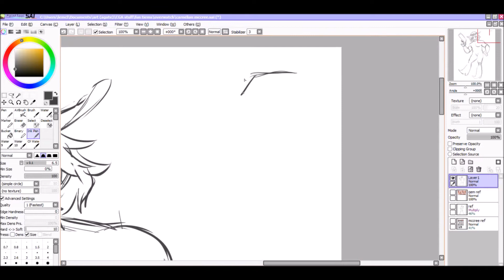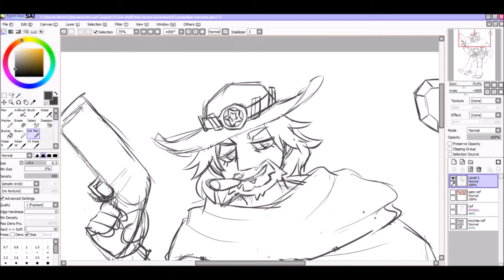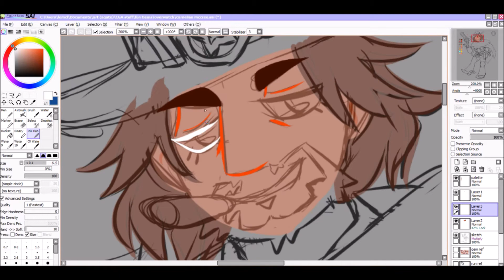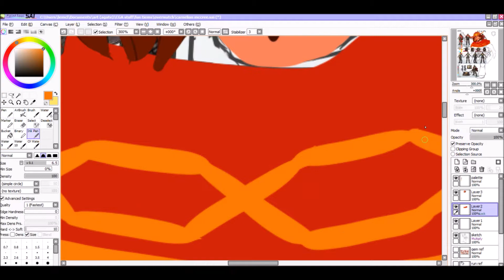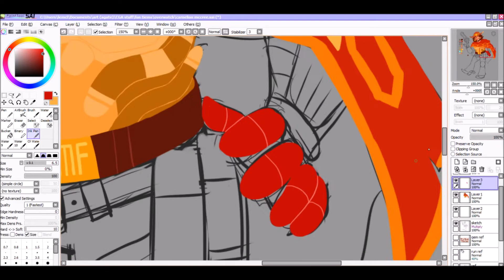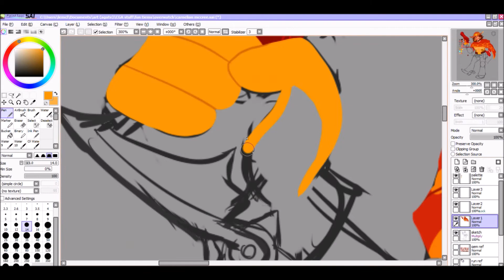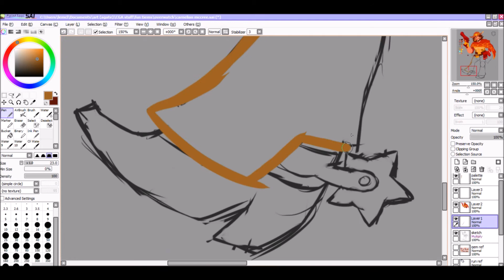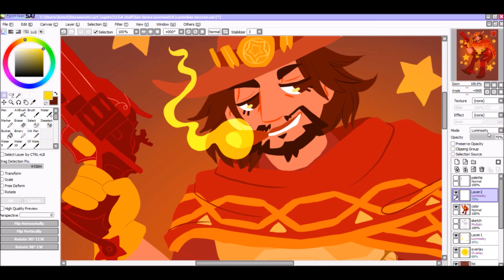[Speedpaint] Gemwatch: McCree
Aaaand here's the first new one from scratch, rather than a cleanup lol. Took around 3 and a half hours in SAI.

Summer Vibes: Rap Instrumental (Prod. Nkato) by Nkato